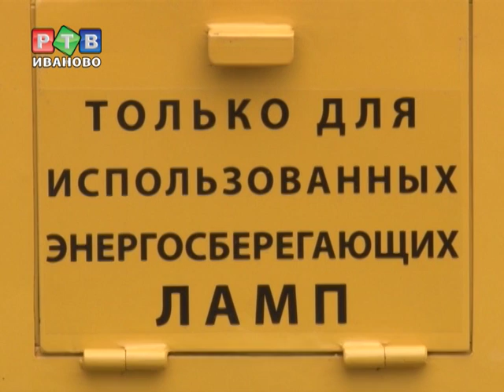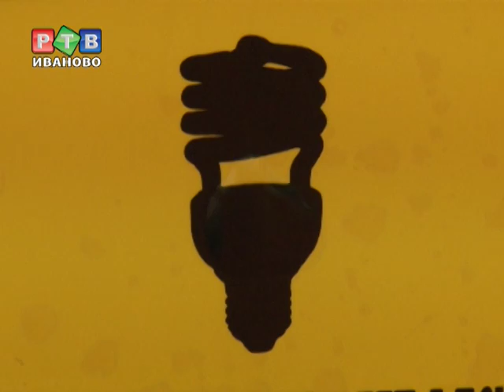Крупные штрафы грозят скупым УК